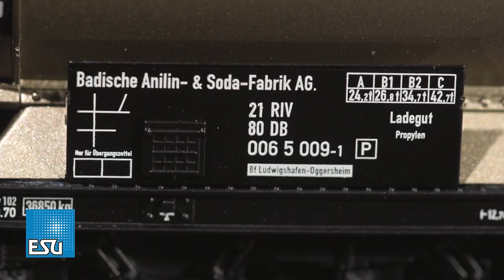Produktvorstellung ESU Druckgas-Kesselwagen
Frank Buttig stellt die neuen Druckgas-Kesselwagen-Sets von ESU vor.